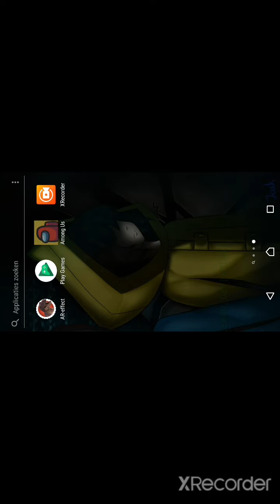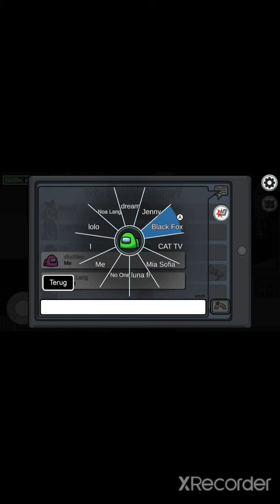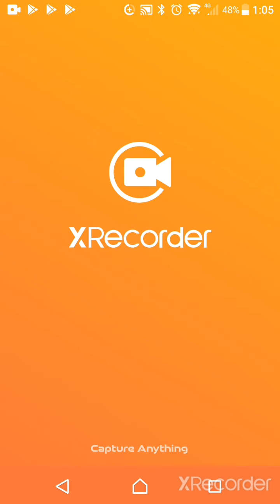7 maart 2021